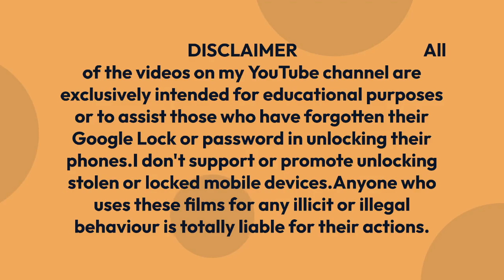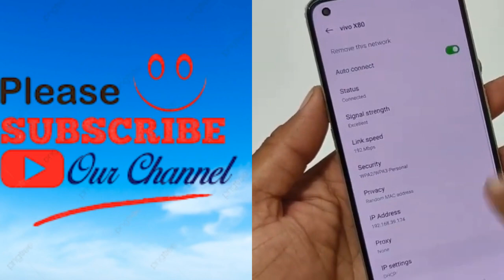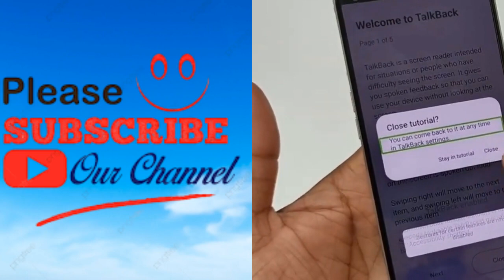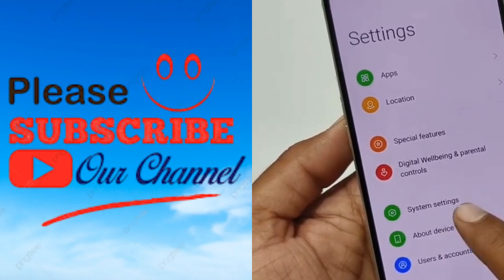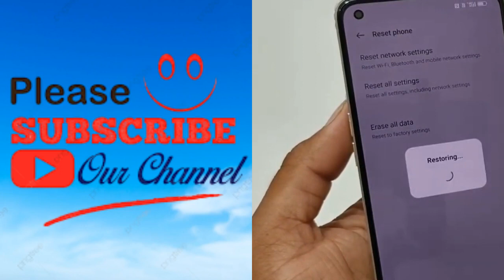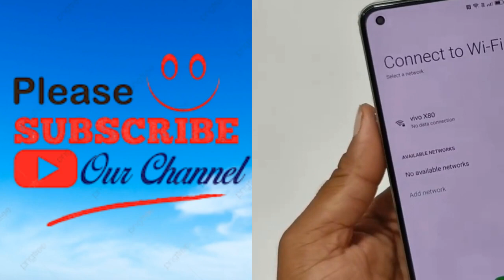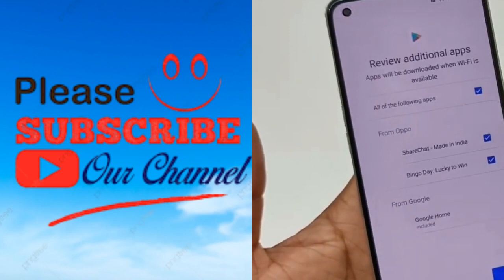Oppo Reno 8 5g (CPH2359) FRP Bypass Android 12 google account lock without Pc New Trick 2022 Latest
Oppo Reno 8 5g (CPH2359) FRP Bypass Android 12 google account lock without Pc New Trick 2022 Latest Method Latest Android Security Update New Solution Oppo  Google Bypass